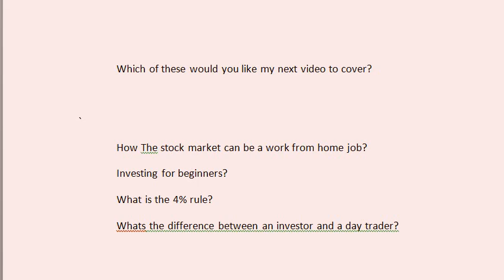You choose the next video!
pick from any of the options above or if you think you have a better idea please leave it in the comments!
Everything counts! I want to hear from you the viewers.
Thanks everyone and happy trading!